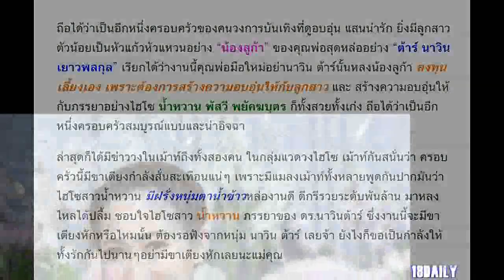นาวิน ต้าร์ ขาเตียงสั่นบ้านเริ่มพัง ฝรั่งหนุ่มตาน้ำข้าวดีกรีรวยพันล้าน จ่อตีท้ายครัว